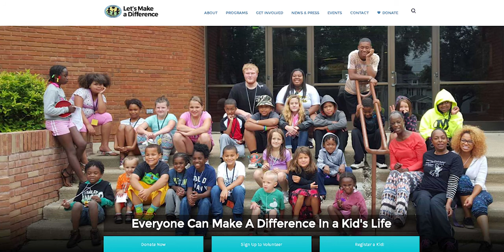Spire EP82 Michelle Powell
Love. The one thing in life that can make us do crazy things. Even when your water is turned off and you don’t know if you’ll be able to pay your next bill, love is what makes you keep showing up. Michelle Powell has not let anything stop her from helping the children in need in her community, especially when the odds are stacked against them. Love and a lot of grit allow her to make a drastic difference to those around h